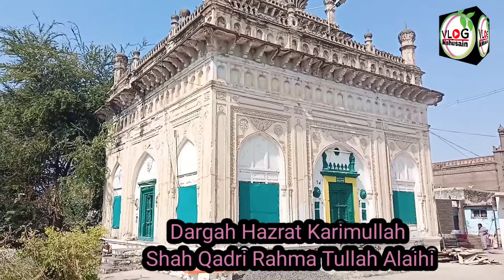Dargah Hazrat Karimullah Shah Qadri Bijapur ! Dargah Karim Ullah Shah Qadri Bijapur